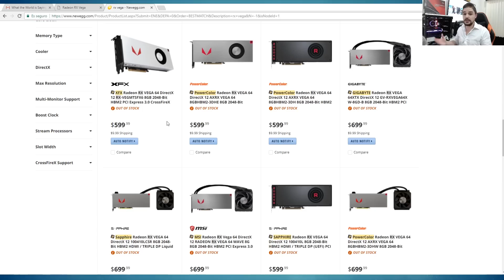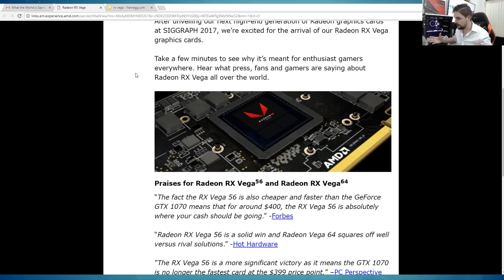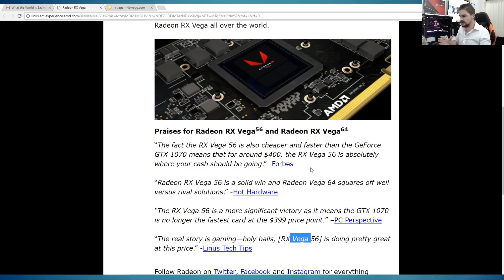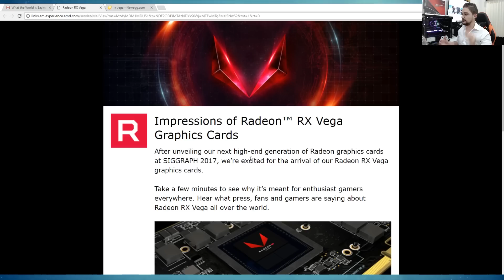AMD abandonó a los PC Gamers entusiastas con VEGA 64